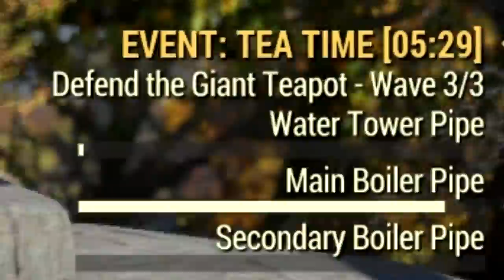CRYPTID ENCOUNTERS! - Fallout 76 - Ep.1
The first episode of the "full" game is here, we see literally 90% of the game in this first episode.